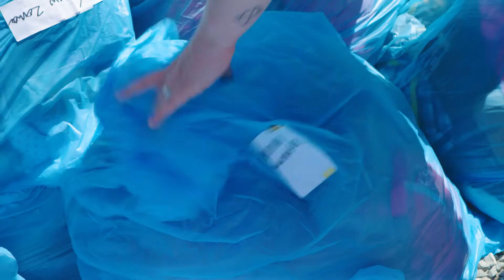Beekdaelen Doet 2018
Medewerkers van de gemeenten Onderbanken, Nuth en Schinnen stroopten op 8 mei jl. voor de tweede keer hun mouwen op en werkten aan verschillende werkzaamheden en projecten met een maatschappelijk doel. Het was wederom een geslaagde dag!